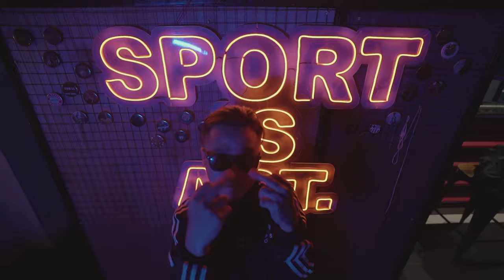D SMOKA - HIGH HOGAYA HOON MAIN Ft. HUNNID & BEN GIA (Official Music Video)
Audio Credits
Composer : D SMOKA
Artist : D SMOKA , HUNNID & BEN GIA
Lyrics : D SMOKA , HUNNID & BEN GIA
Music Producer : Omitobeats
Mixed by : Mohito (The Northeast Empire)
Mastered by : Nantret

Video Credits
Director : Tan mansai
Sponser by : Chow charani mansai
DOP : Tan mansai
Editor/ VFX : Jawja phungin singpho
Assistant Director : Chow charani mansai

Special Thanks
@Home decora & T.P enterprise
@J'S JAIKA
Thank you to everyone that came through to be a part of the shoot. Much love

Connect with Artist :

🥷🏼 D SMOKA

🧑🏽‍🎤 HUNNID

🧛🏽 BEN GIA

🐺 GJACKALS

(LYRICS) :

(Chorus)
High hogaya hoon main **
Babby,
high hogaya hoon main ** (2X)

(Verse 1: D SMOKA)
mosam suhana babby,
muje lagae sexy, *woO
doh shot takela
babby, you look tipsy *frrr frrr
nasheli anhke teri, banda hua crack *shit
subah se saam tak tera bhai
& Jackals on the track*

(Verse 1: HUNNID)
Haardin karta hu meh roll
Maal nahi toh dostlog ko karta hu mein call
Only one joint and that's all
I'm coughing and I'm laughing
And my eyes gets small
High hoke milta maan ko sukhun
Itna high hona ki ponch jahu mein moon
Ek kash marr aur shivji keh charno ko chum
High hoke ghanne sunke dost uspe tu jhum

(Chorus)
Babby,
Mujhe Pina Marijuana **marijuana
Pikar marijuana meh hogaya dewanaa ** (2X)

(Verse 2: D SMOKA)
Aye, this is crazy, i lost in samundar
tisri ankh khuli toh, G Jackals festival *woO woO
Street fashion urban monkey, with ma hood *wooO
i lost ma rose 2020, gave me xtra dose *twerk
zindagi sae sekha, pichle saal babby *twerk2x
karunga party, abb haar saal babby *ayee
nahi hona ab muje, kisi sae v close *
Psy dope, party poora dope, aye

(Verse 2: HUNNID)
Kabhi nahi katha tah pitha tah mein
Hasta aur khelta tah gata tah meh
Mujhe nahi pata tah maal Kya hain
Mujhe toh pata tah bas maal toh boletoh drugs hain
Ab call mein puchta dost kya tere saath bucks hain
dost kya tere saath bucks hain

(BEN GIA)
Bole ka bhakti boletho bole meh Shakti
Kone meh roll fhukar shanti rehta peace aur kar raha kranti
Maal woh lagti joh maal bhechti woh auntie
Maal meh milawati toh fir mamu apna saathi
Saathi ka Dena saath , saathi barana haat
Saathi ka diya saath bitch
saathi nikla idar saanp
Smoking green babe  I'm on ma meditation
Smoking green babe men on mission (yeah)

Babby,
**aye ayee